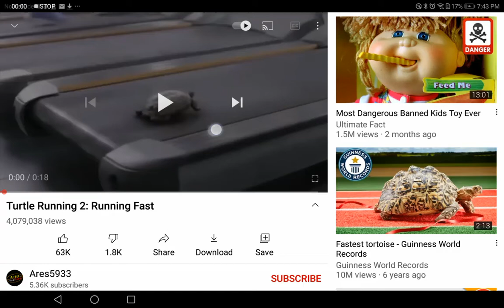super fast turtle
but very small